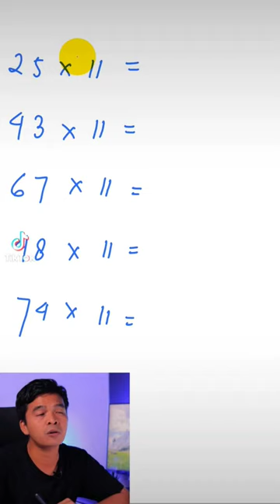Trik Hitung Cepat Perkalian 11